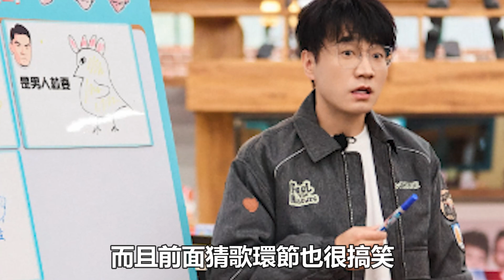0713陳楚生《快樂老友記》起沖突？王櫟鑫竟扇張遠一巴掌，張遠都被打懵了！|陳楚生|蘇醒|王櫟鑫|張遠|王錚亮|陸虎|娛樂爆料時間